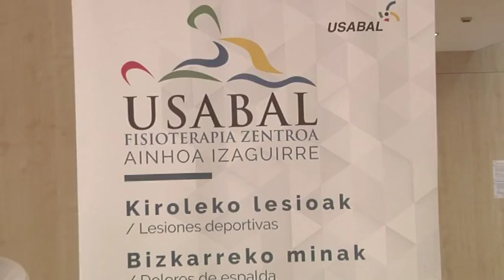Usabal Kiroldegian eskaintza berriak dituzte ikastaroetan